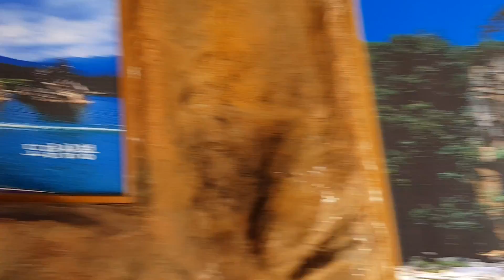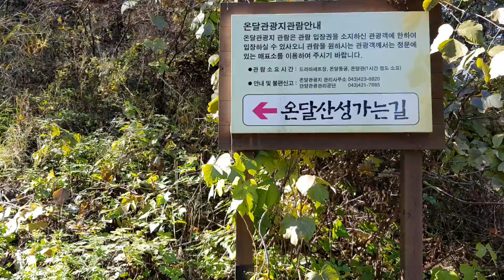오늘은 도깨비 충북단양 온달성 관찰을 하려고 영춘을 왔다,,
오늘은 충북단양 온달산성 기어이 보리라 마음먹고
올라보니 오메,개고생? 헐떡 거리며 올라간다 애고,,